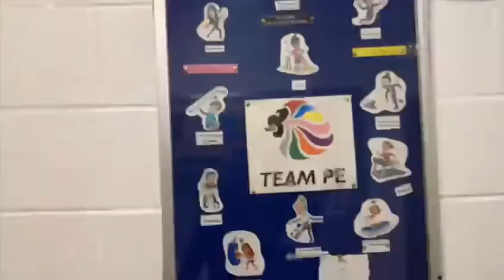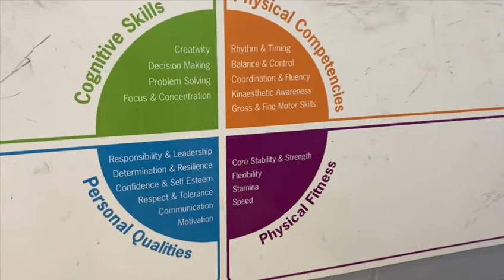Primary 7 Transition Physical Education (PE)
Hi Everyone,

Huge thanks to the PE department who ever put together activities you can try at home and also tell you what to expect when you come to S1.